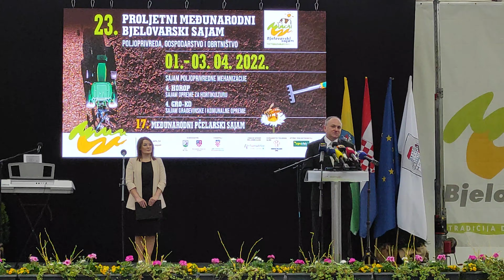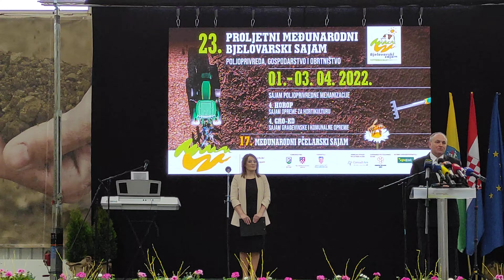Dr Zlatko Salaj: -NAJVEĆI SAJAM U REGIJI!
###   Otvoren je 23. PROLJETNI MEĐUNARODNI BJELOVARSKI SAJAM (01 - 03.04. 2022.)